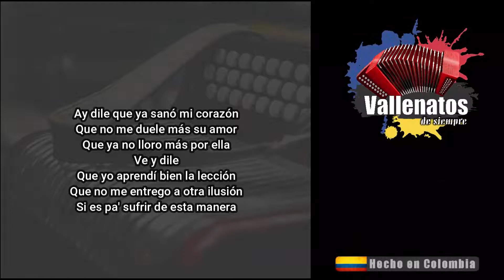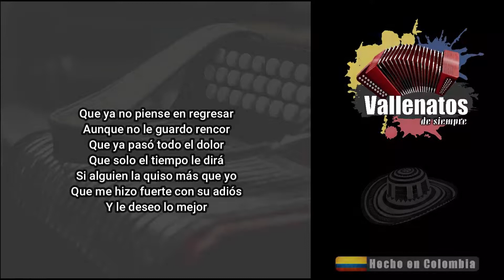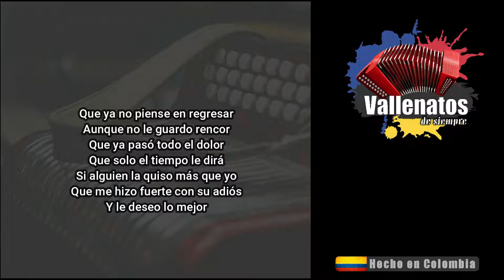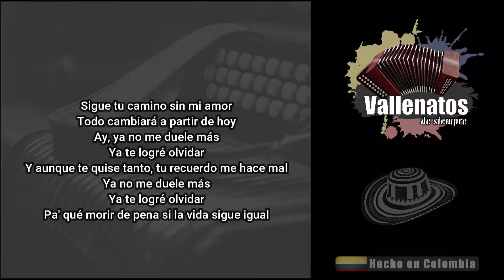Ya No Me Duele Más - Silvestre Dangond – Con Letra (Video Lyric)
Ay dile que ya sanó mi corazón
Que no me duele más su amor
Que ya no lloro más por ella
Ve y dile
Que yo aprendí bien la lección
Que no me entrego a otra ilusión
Si es pa' sufrir de esta manera
Que ya no piense en regresar
Aunque no le guardo rencor
Que ya pasó todo el dolor
Que solo el tiempo le dirá
Si alguien la quiso más que yo
Que me hizo fuerte con su adiós
Y hoy le deseo lo mejor
Ay, ya no me duele más
Ya te logré olvidar
Y aunque te quise tanto tu recuerdo me hace mal
Ya no me duele más
Pa' qué morir de pena si la vida sigue igual

Pero qué cosa tan sabrosa

Paráme, párame, párame
Párame bolas mi vida
Tay' bonita, tay' soltera
Y le deseo lo mejor
Ay hombre
Ay hombre
Sigue tu camino sin mi amor
Todo cambiará a partir de hoy
Ya no me duele, ya no me duele